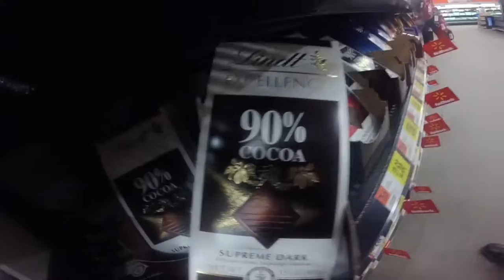Drinking Baby Food.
We try new things, old things, things no one should try... help.